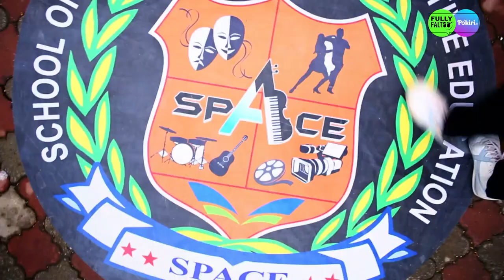స్నేహం - Kaisi Yeh Yaariaan | Telugu (Dubbed) | Ep. 154 - Part 2 | Stay Or Leave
Manik's friends caution Nandini to maintain distance from Manik owing to his anger. Manik's state is a concern for Mukti and Abhimanyu too. Alia decides to get Dhruv back in her life.